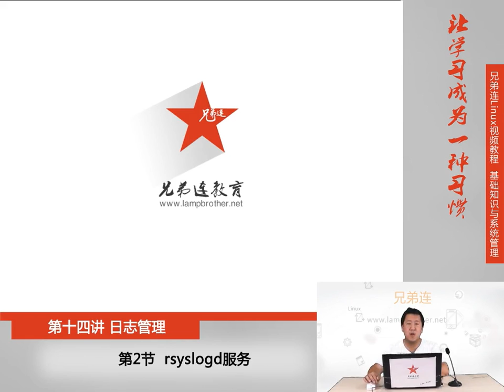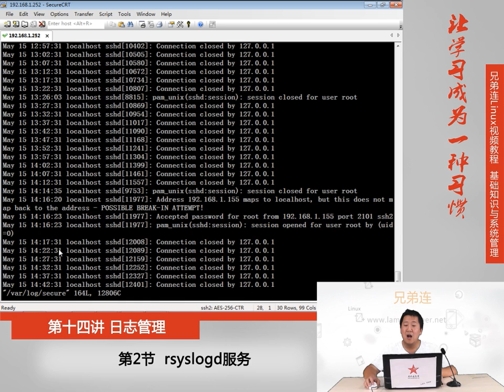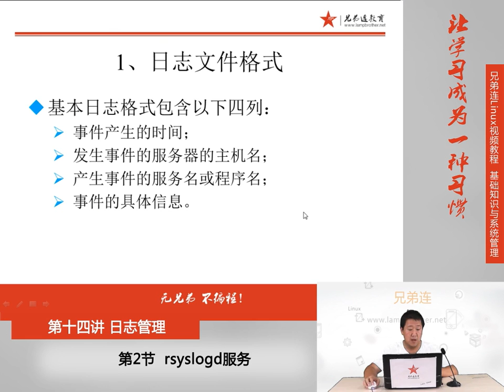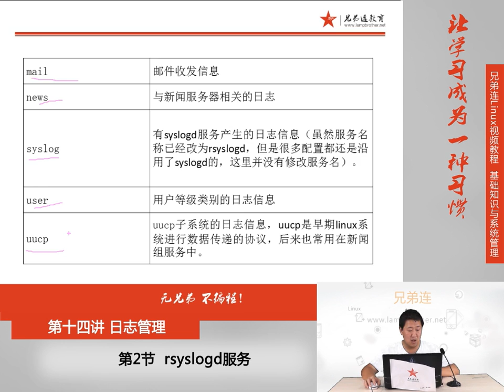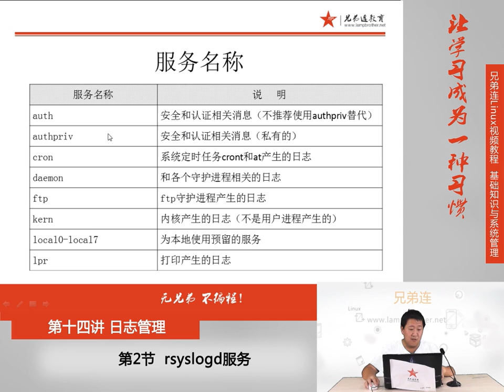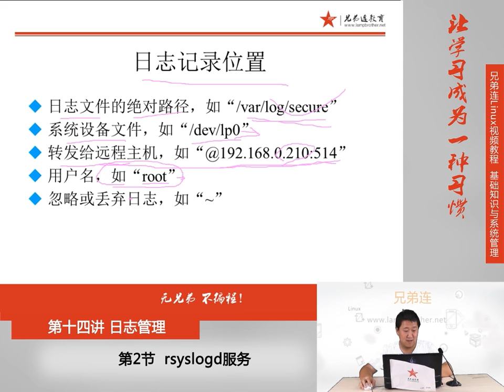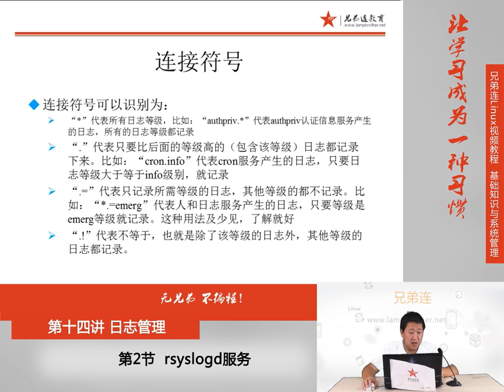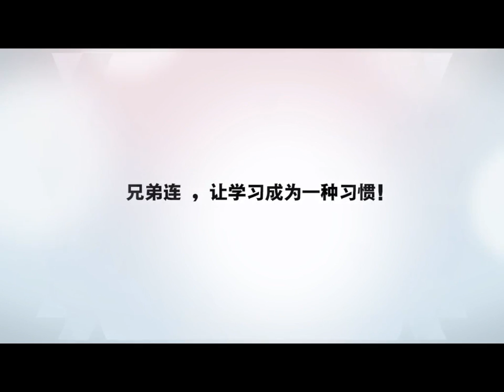14 2 日志管理 rsyslogd服务